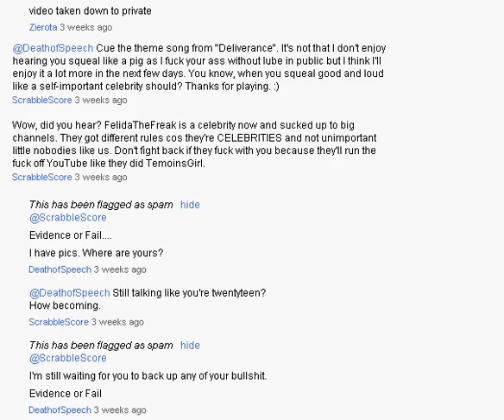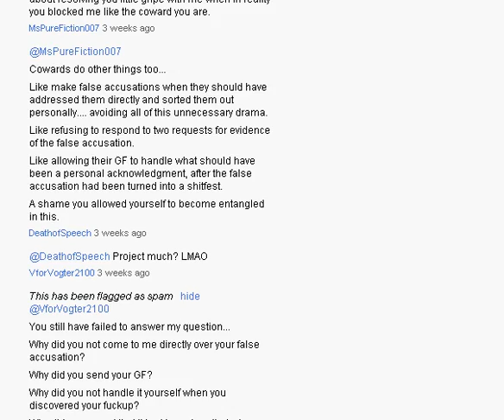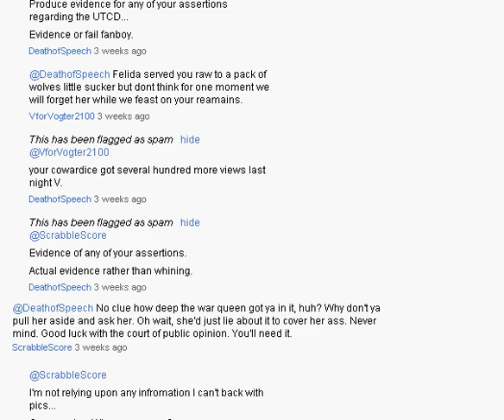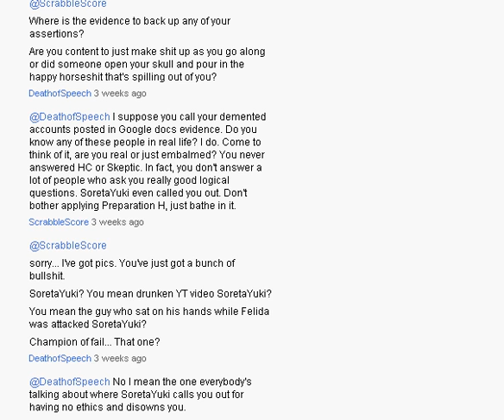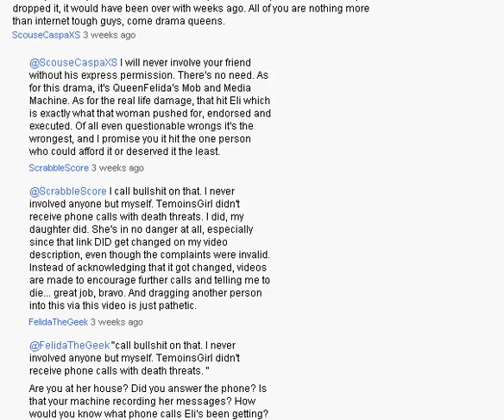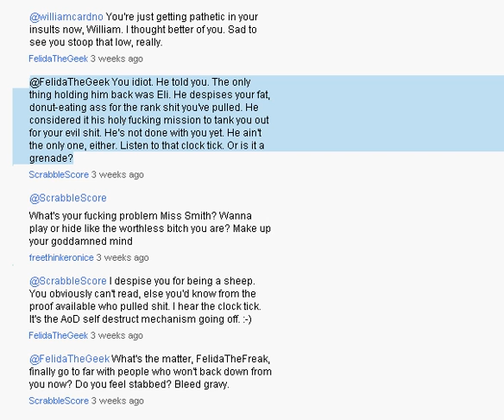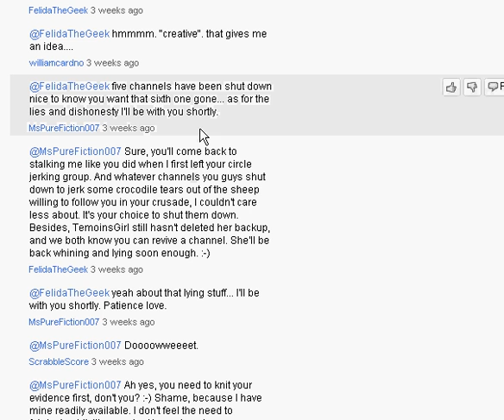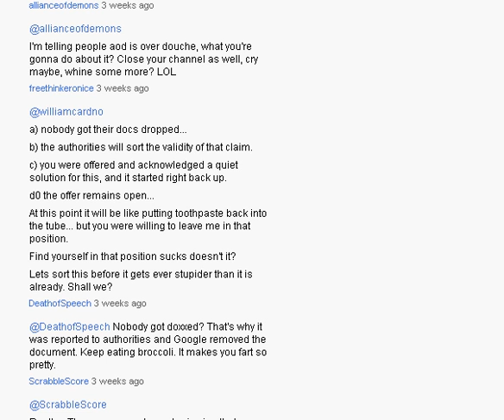BEST COMMENTS EVAH 1/3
Warning: Eat or drink at your own risk.